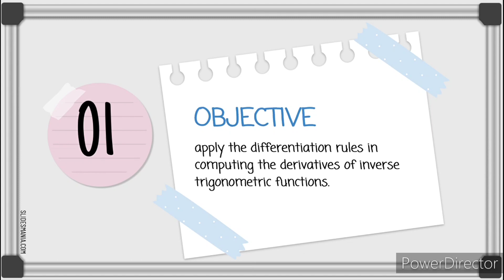Applying the Differentiation Rules in Computing the Derivatives of Inverse Trigonometric Functions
STM 002 MODULE 15